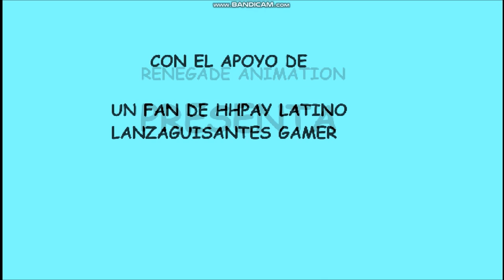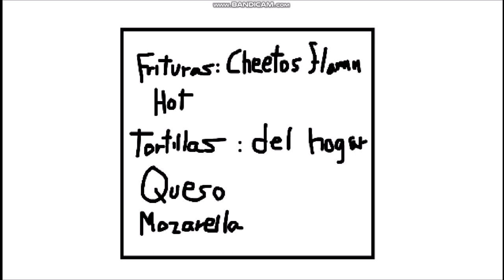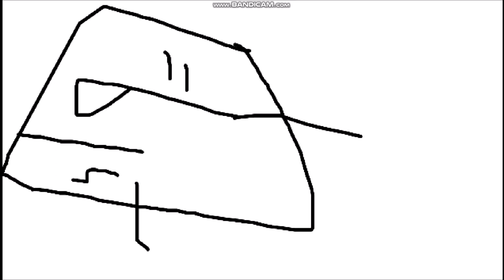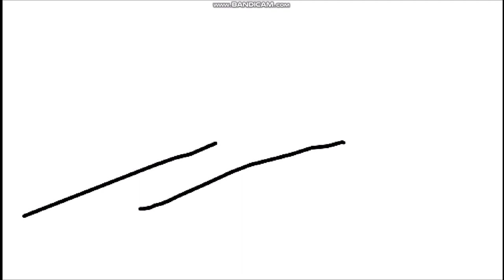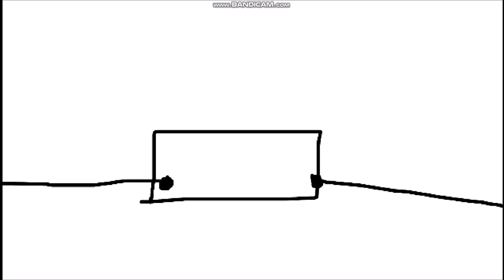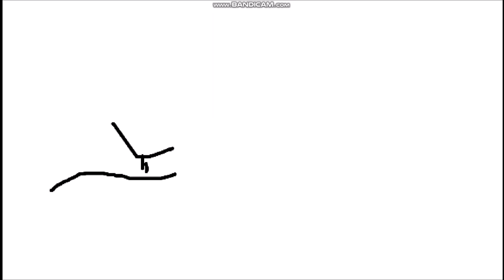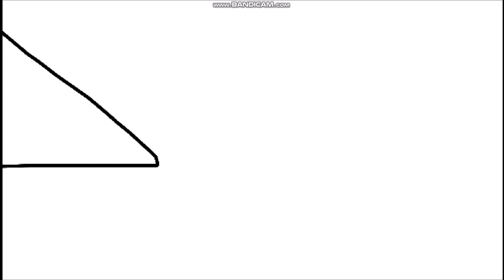Sussan & Friends Una Gran Pelicula D2001Movies